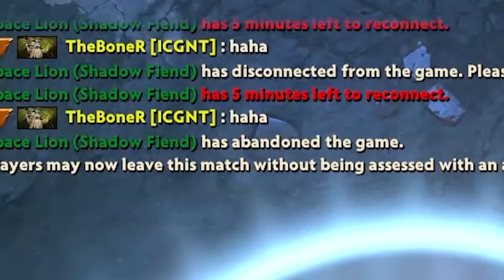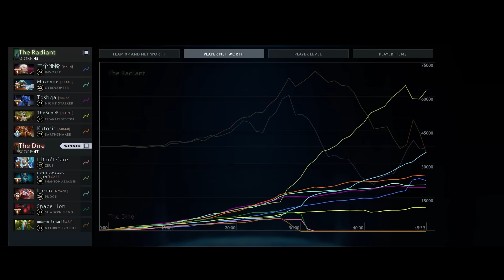HOW TO GIVE ENEMY EMOTIONAL DAMAGE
Rank 1 Dota 2 Content from all regions 🔥
I provide text and voice to give educational value & entertain people who want to try some new strategy to increase their MMR.
This gameplay is recorded from Dota TV and also edited + Thumbnails by ME ( owner of the channel) I am complying with VALVE's video policy, so I'm authorized to upload this kind of video due to VALVE VIDEO POLICY ►